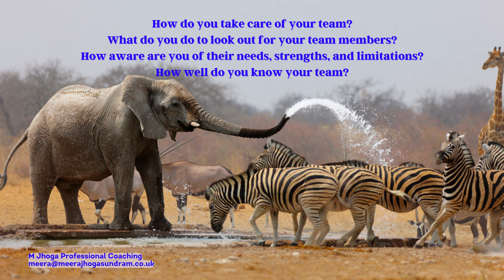Career Transition Coaching (165) - How well d'you know your team?